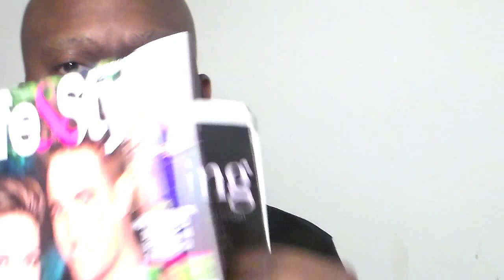Kristen Stewart And Robert Pattinson To Get Married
Zennie62 Kristen Stewart And Robert Pattinson To Get Married?
Kristen Stewart And Robert Pattinson are to get married - at least as reported by Life and Style Magazine in an exclusive.  And there was one other outlet that mentioned the talk that Kristen Stewart And Robert Pattinson were getting married, as well.  But is it a good move?  Considering how recently it was that she cheated on him, Kristen Stewart might just do it again to Robert Pattinson. - vlog produced by Zennie Abraham Zennie62 Blog - youtube video